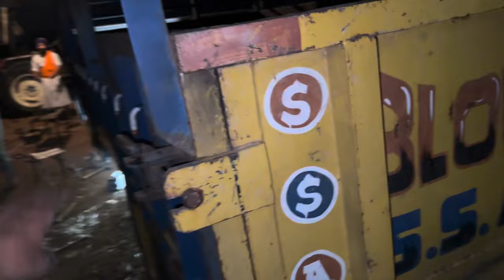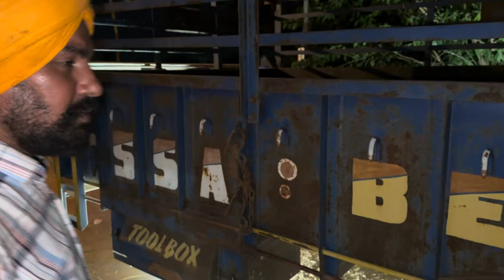ਦੁੱਲੇ 👳‍♀️ਦੇ ਹੱਥ ✋🏻👈ਲੱਗੇ ਕਿੱਥੇ ਹਿਲ 🚜ਸਕਦਾ ਟਰਾਲਾ // ਇਕ ਦਿਨ ਵਿਚ ਕਰਤਾ ਸਹੀ ਟਰਾਲਾ // ??​⁠@Heera8553